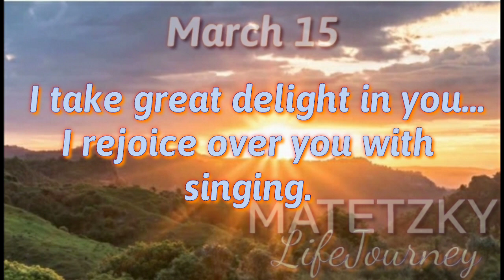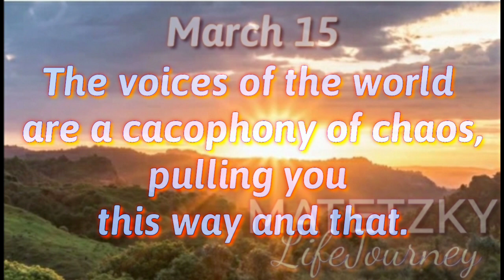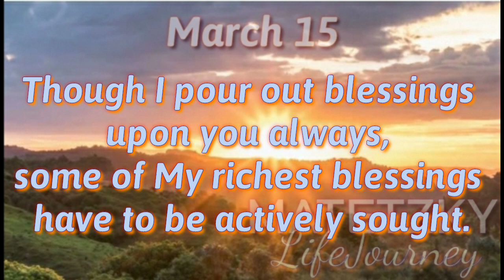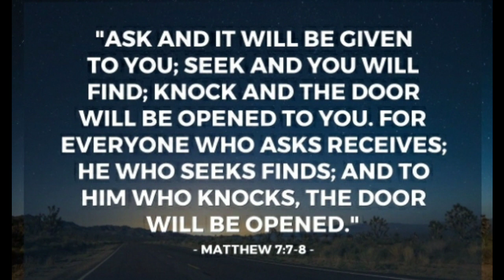youtube video #-7NvoFkzIuI